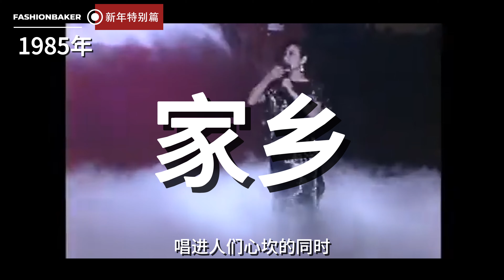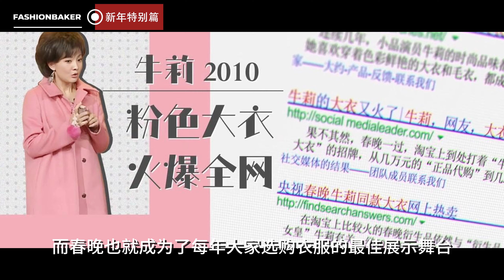那些年的春晚出圈穿搭